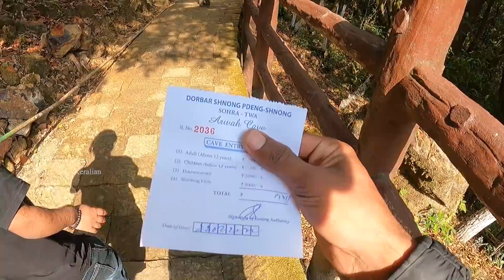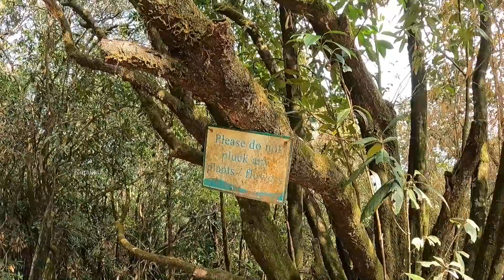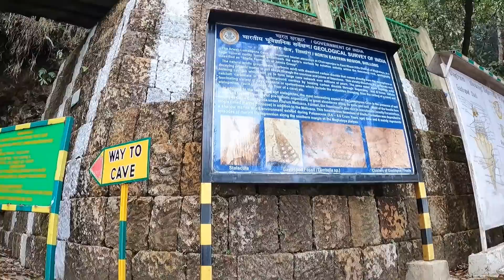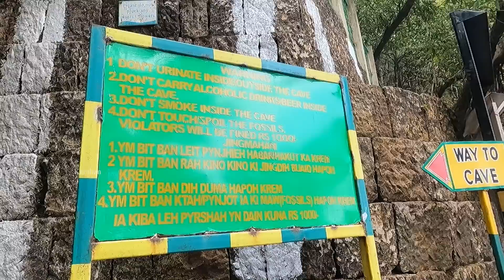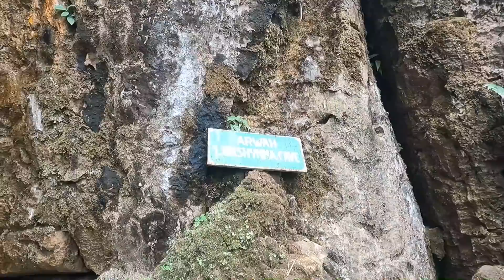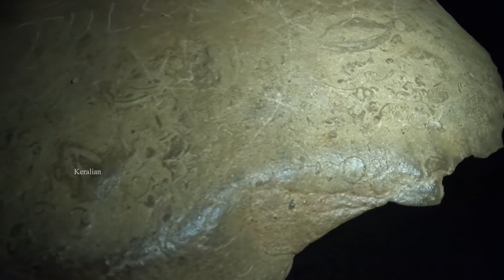Meghalaya കടലിൽ മുങ്ങിയതിന്റെ തെളിവ് ഇവിടെയുണ്ട്✅EP 72 | Exploring Arwah Cave Meghalaya